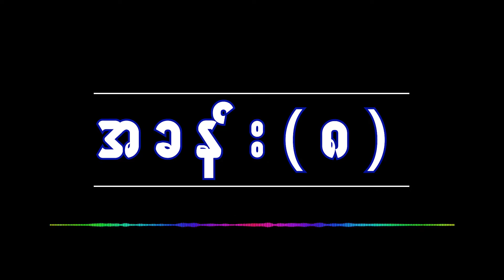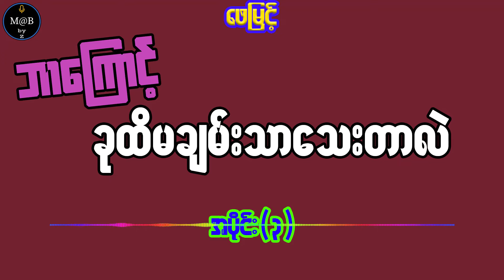ဘာကြောင့် ခုထိမချမ်းသာသေးတာလဲ | အပိုင်း (၃) | ဖေမြင့်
စာအုပ်အမည်- ဘာကြောင့် ခုထိမချမ်းသာသေးတာလဲ
စာရေးဆရာ - ဖေမြင့်
စာဖတ်သူ - Myanmar Audio Books by Z

Chapters;
00:00 - မိတ်ဆက်
00:30 - အခန်း(၇)
15:35 - အခန်း(၈)
33:31 - အခန်း(၉)

နားဆင်ရန် စာအုပ်များ